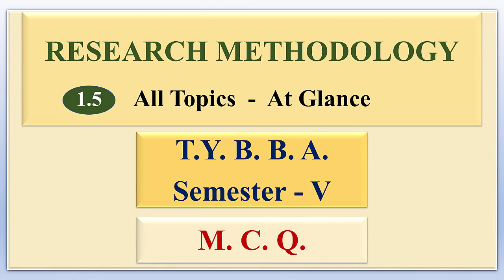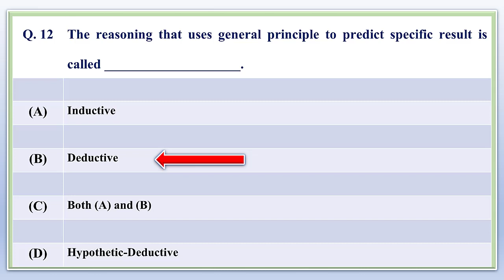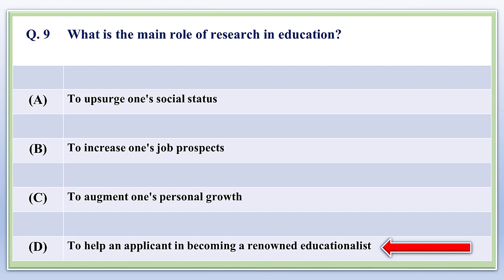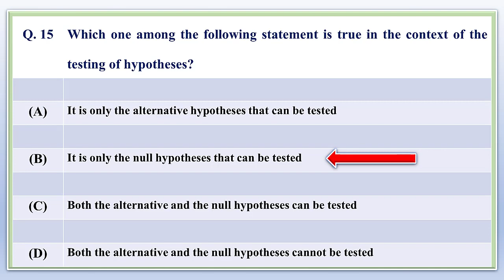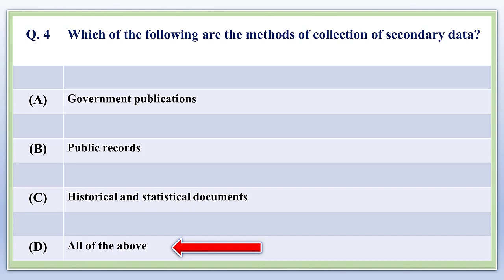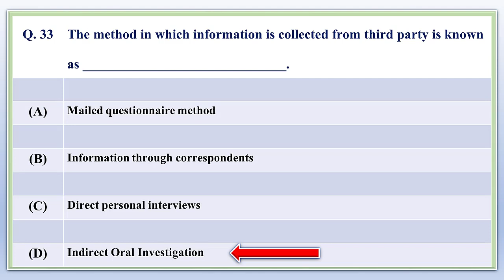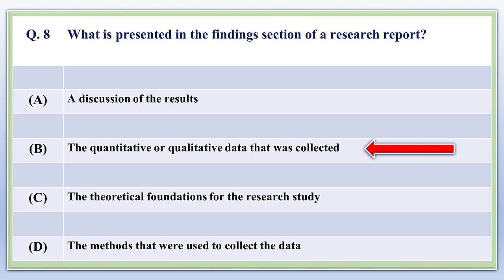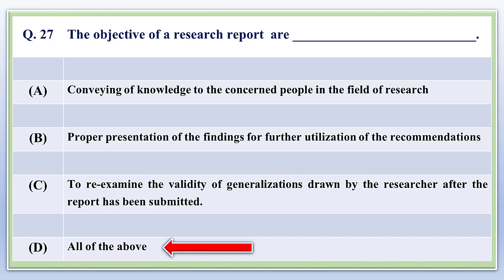Research Methodology | At A Glance (1.5)| SEM 5| M.C.Q.|B.B.A| Dr. Kishor Jagtap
Research Methodology |
At A Glance (1.5)
SEM 5|
 M.C.Q. | B.B.A |